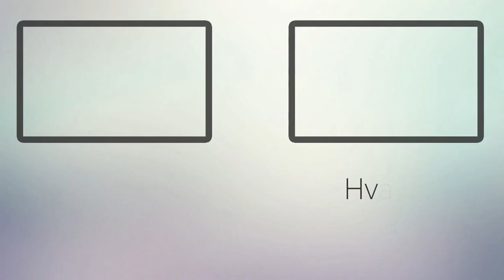''Ne begenišem ti ja ovo sad vrijeme, prije je bilo bolje!''